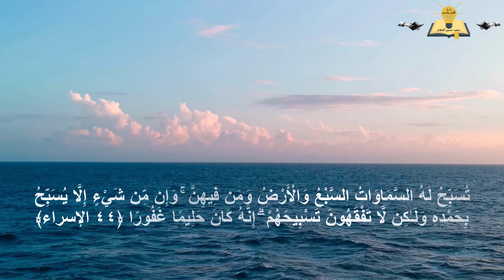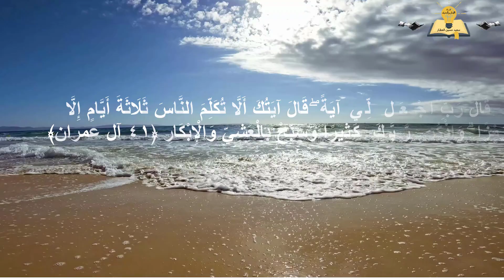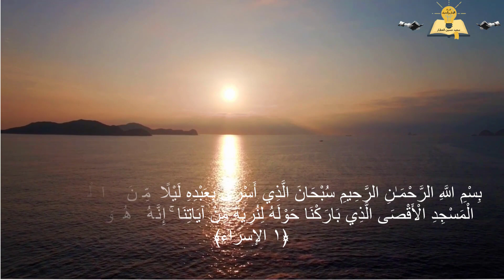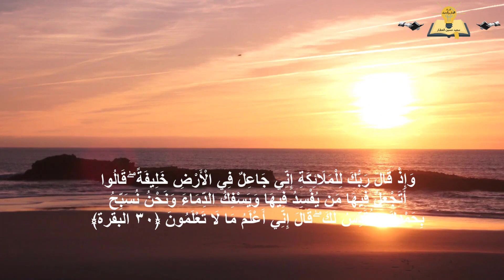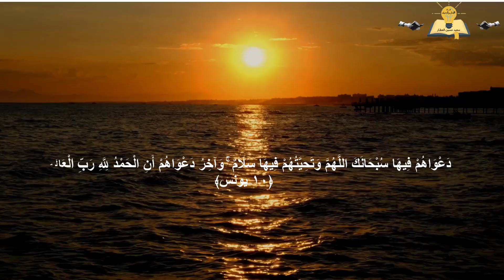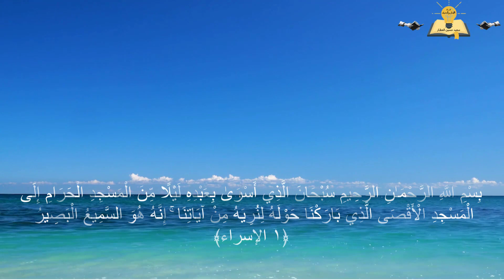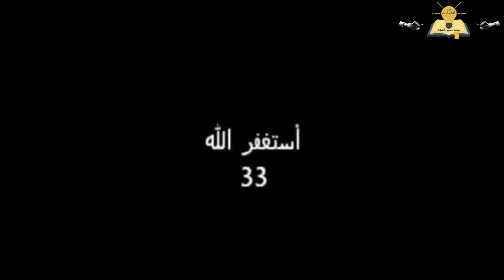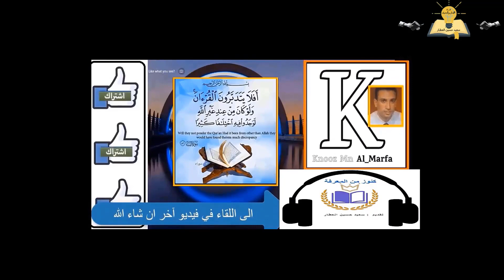تسبيحات لله بعد صلاة الفجر- البحر - الطبيعة - أمواج - الناس الطيور- والمخلوقات لله أصوات العصافير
يُسَبِّحُ لِلَّهِ مَا فِي السَّمَاوَاتِ وَمَا فِي الْأَرْضِ الْمَلِكِ الْقُدُّوسِ الْعَزِيزِ الْحَكِيمِ
السلام عليكم مشاهدينا الاعزاء رمضان_كريم ... @رمضان كريم .. كل ما في هذا الكون الكبير يسبح بحمد الله . . هذه حقيقة كونية وليست غريزة إيمانية فحسب . النصوص القرآنية الصريحة والأحاديث النبوية الصحيحة تؤكد هذه الحقيقة، وتدفع المسلم العاقل الواعي إلى النظر في الكون والتأمل في كل مخلوقات الله، والتسليم بأن هذه الصناعة الكونية العجيبة والمخلوقات البديعة كلها تنطق بقدرة الخالق وتؤكد عظمته وتسبح بحمده التسبيح عند الحيوانات والطيور ولكن قبل ان نبدئ ندعوكم ان تسجلوا اعجابكم بالفيديو وتشتركوا بالقناة وتقوموا بتفعيل الجرس الرمادي ليصلكم كل ما هو جديد
تسبيح الطير كيف ولماذا وكل ما في الارض يسبح فهل الملحد يسبح الله
ستبكى على حالك عندما تعرف كيف تسبح جميع المخلوقات ربها
شاهد ماذا يحدث لك عندما تسبح الله, عجائب وأسرار وفضل التسبيح.. سبحان الله !!!
هل تعلم ما هي الطريقة الصحيحة للتسبيح ؟ سبحان الله أفضل طريقة في كيفية التسبيح
تسبيح الجمادات والطير والحشرات لله رب الأرض والسماوات
◄ اشتراك في القناة تشجيعا لنا لنستمر بالمزيد إنشاء الله .
@الايمان والمعرفه : الإيمان يتعلق بمجموعة من العقائد التي تخص الدين التي تنتمي اليه ، أما المعرفة فهي انسانية ليست حكرا على أحد ، الإيمان تصديق ، أما المعرفة فهى بحث وكشف وتحقق.
الإيمان تصديق بالعقيدة التي تنتمي اليها " اذا الايمان ضاع فلا امان "  ، أما المعرفة فهى بحث وكشف وتحقق.